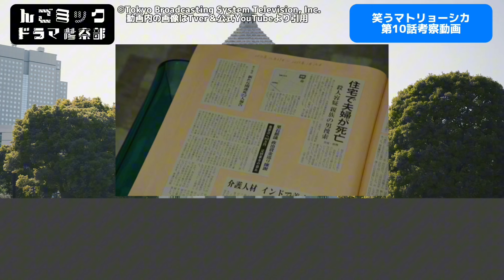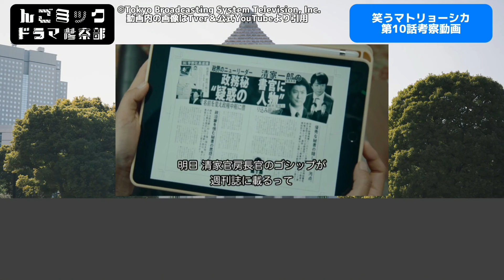真のハヌッセンは道上【笑うマトリョーシカ】第10話考察＆ネタバレ感想動画。夏ドラマ2024。キャスト：櫻井翔、水川あさみ、玉山鉄二、曽田陵介、青木柚、西山潤、濱尾ノリタカ、田辺桃子、咲耶、高岡早紀、他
どーも【笑うマトリョーシカ】考察系2.5次元Vtuberんごミックです！

真のハヌッセンは道上【笑うマトリョーシカ】第10話考察＆ネタバレ感想動画です！

Amazonアソシエイトとして、んごミックは適格販売により収入を得ています。

いつもAmazonで買い物する場合は下記リンクからサイトに飛んで、リンク先の商品は買わなくてもいいので、検索やお気に入りから自分が欲しい商品を購入してくれると嬉しいです。

リンクからログインして購入してもいつも通りの購入ですので、あなたに不利益は一切ありません

リンクからログイン後、アプリへは飛ばずにブラウザから購入お願いします。

【Amazon】ボロ泣きしたドラマ【俺の家の話】

【Amazon】激ハマりしたドラマ【MIU404】

【Amazon】1～2を争う考察が盛り上がったドラマ【VIVANT】

【Amazon】笑えて伏線の回収が上手い。【ブラッシュアップライフ】

【Amazon】1～2を争う考察が盛り上がったドラマ【新空港占拠】

【Amazon】新空港占拠の前作。物語はここから始まった【大病院占拠】

【Amazon】深夜のお供に【カップヌードル】

メンバーシップ登録者はコメント優先返信、限定動画公開中

※スポンサー＆案件大歓迎

もし聞いてよかったって思ったらPayPayやアマギフで応援してくれると嬉しいしがんばれます😊